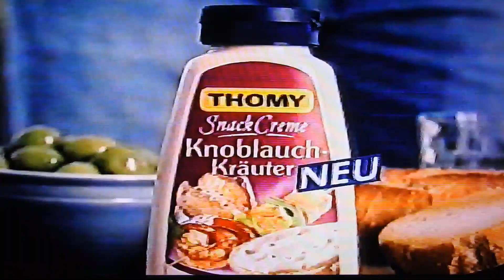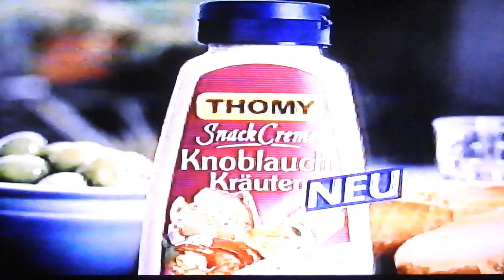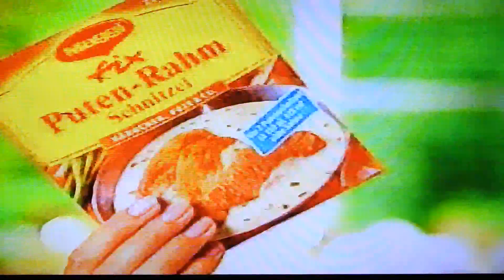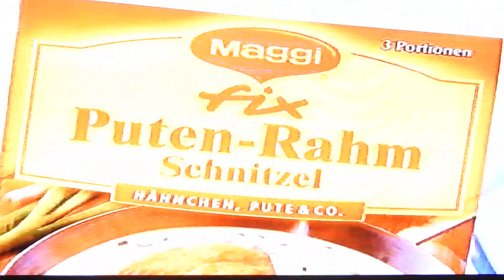ARD WERBUNG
WERBESPOTS " 2002"